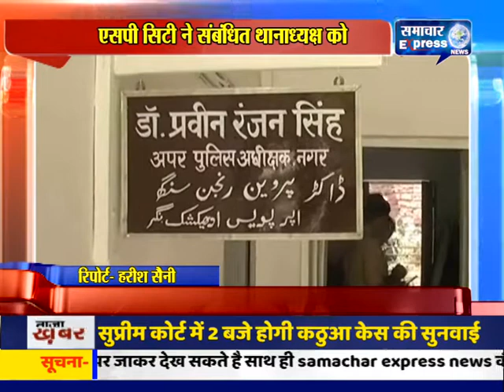बुलंन्दशहर मनचलों की हरकत से तंग बीए की होनहार छात्रा